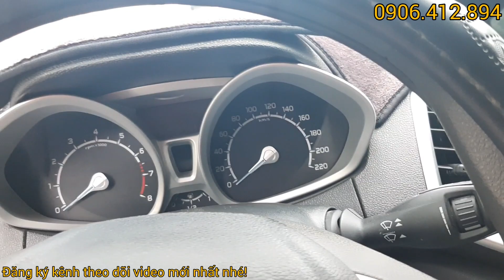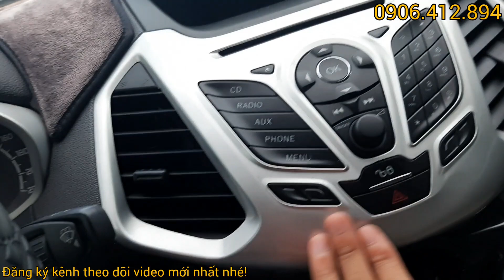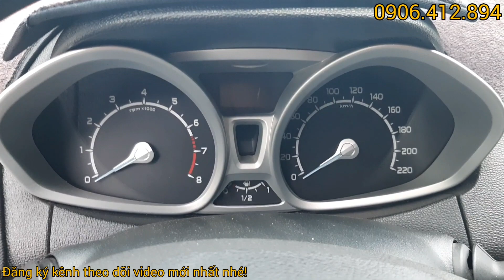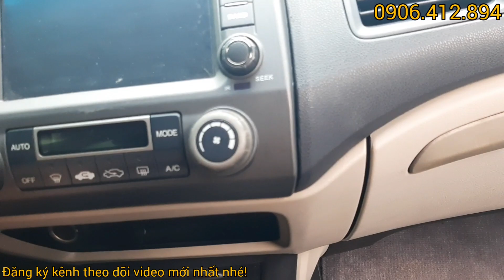⛔Xe Cũ Ngày 6.10 (Ecosport, Civic) - Xe Cũ Nhưng Chất Như Nước Cất - Hưng Ô Tô Đà Nẵng - 0906412894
Xe về ngày 6.10:
- 0:05 Ford Ecosort 2014 AT 1.5L: 435 triệu
- 4:14 Honda Civic 2008 AT 2.1L: 335 triệu
Hỗ trợ vay ngân hàng cho xe 2014 trở lên
Bao vận chuyển toàn quốc
Chúc quý khách hàng lái xe an toàn !